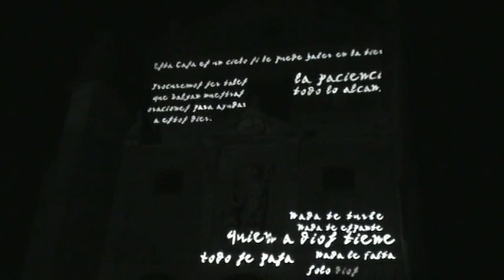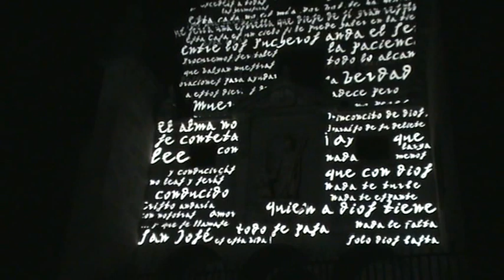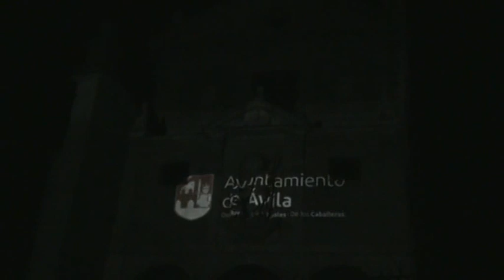Teresa ilumina Avila - Monasterio de San José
Teresa ilumina Ávila - sonido, luz - historia. En el Monasterio de San José de"Las Madres". Ávila, 22 agosto 2014 - Espectáculo de luz y sonido. Una producción de Ratz Lab. Patrocinada por: Ayuntamiento de Ávila, Ciudades Patrimonio de la Humanidad, España-UNESCO y Carrefour, Ávila / Concejalía de Turismo: Área de Turismo, Patrimonio y Comercio. "Creation Choral", de Hans Zimmer, Lorne Balfe (Google Play • eMusic)